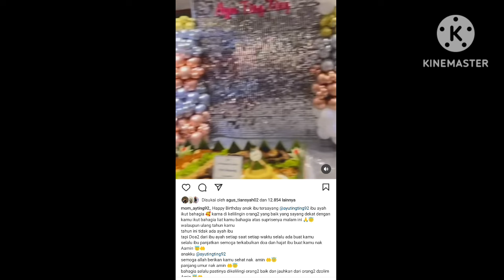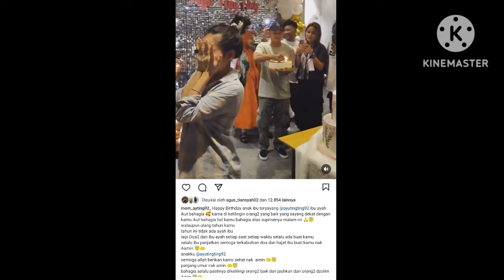AYUTT TERKESIMA MELIHAT TAMU YANG HADIR SAMPAI MENANGISp pada